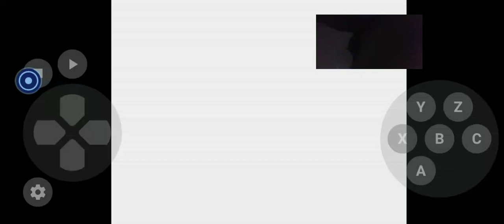March 15, 2022